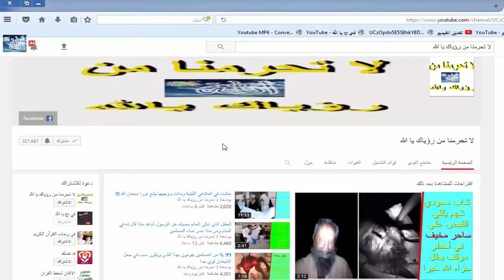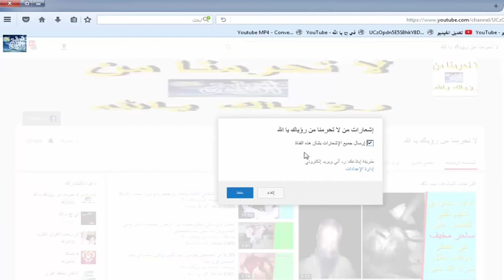هذه الفتاة مطلوبة على وجه السرعة خرقت كل قوانين البنات وعالم المرأة صوت وله اروع